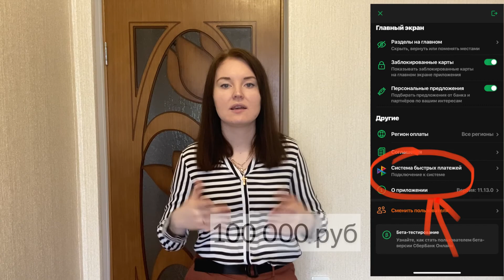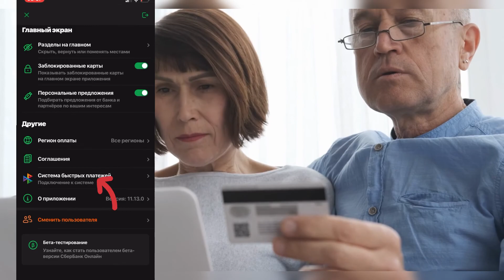Как подключить систему быстрых платежей в Сбербанк Онлайн на телефоне? Инструкция